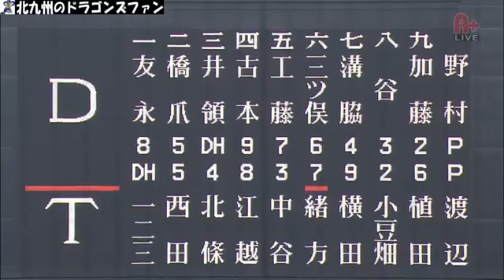中日 2014ドラフト１位 野村亮介２軍初登板